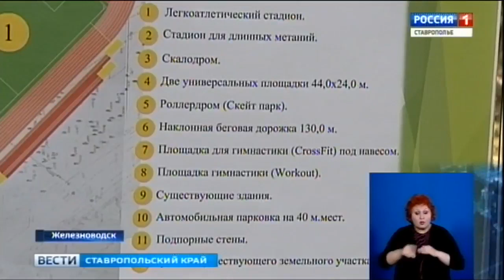Филиал Кисловодского ГУОР будет построен в Железноводске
Россия 1 Ставрополье